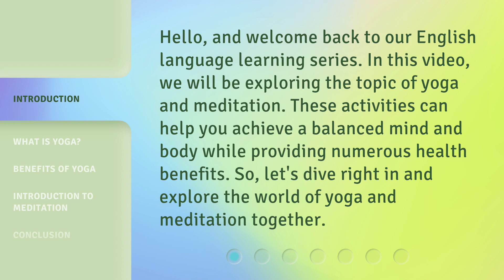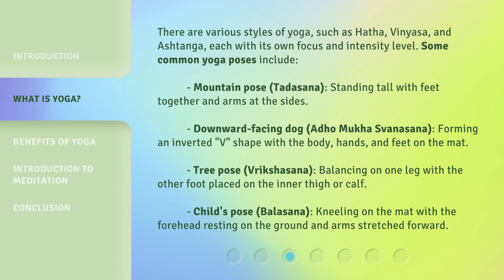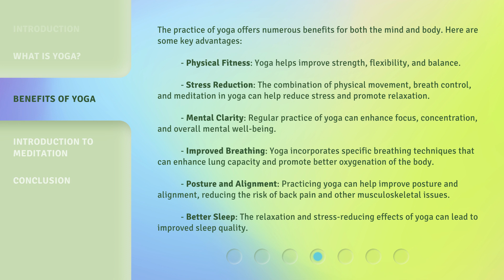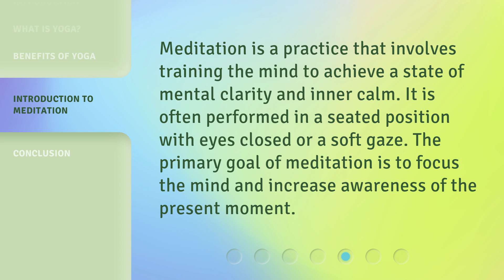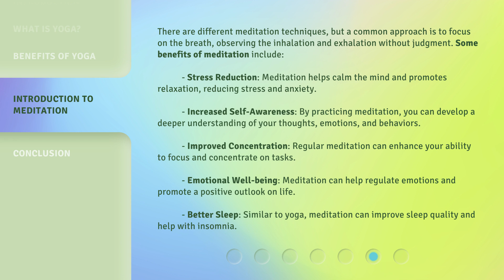Learn Yoga and Meditation for a Balanced Mind and Body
Discover the Power of Yoga and Meditation • Join us as we explore the world of yoga and meditation, and discover how these practices can transform your mind and body. Learn about different yoga poses and their benefits, as well as how yoga can improve physical fitness, reduce stress, and enhance mental clarity. Dive into this transformative journey with us!

00:00 • Introduction - Learn Yoga and Meditation for a Balanced Mind and Body
00:32 • What is Yoga?
01:45 • Benefits of Yoga
02:48 • Introduction to Meditation